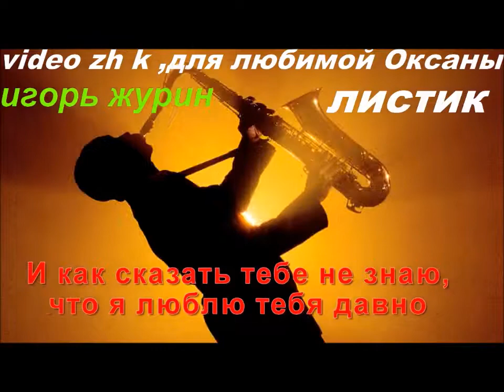video zh k для ОКСАНЫ КУЗНЕЦОВОЙ